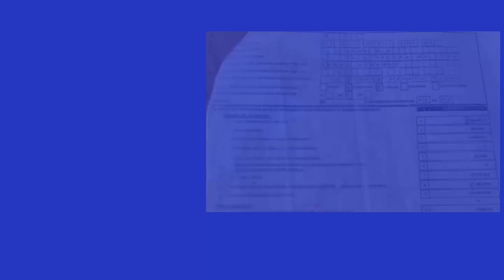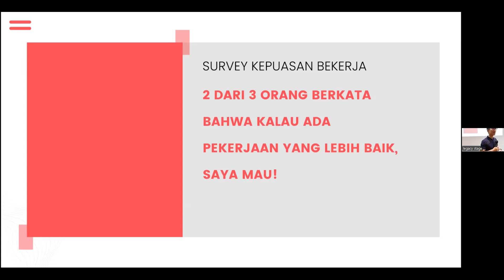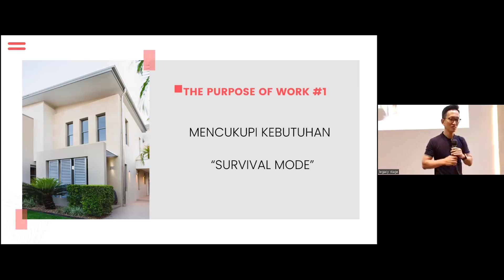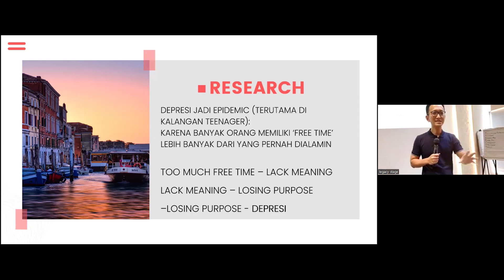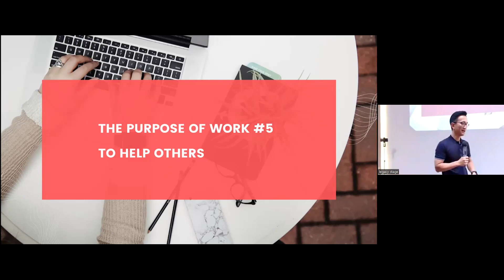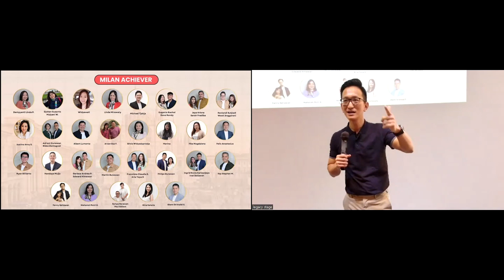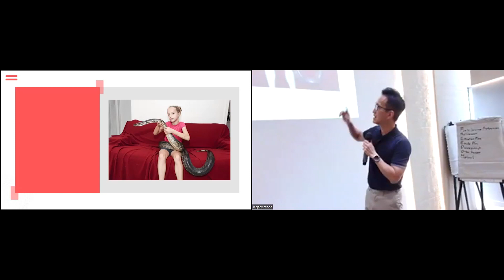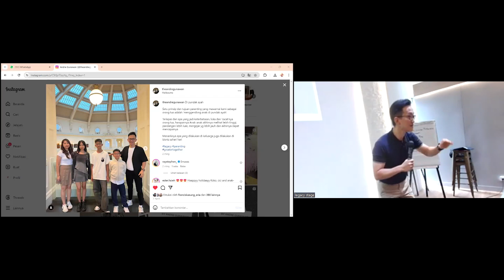Kerja, Kerja, Kerja ! - Andre Gunawan